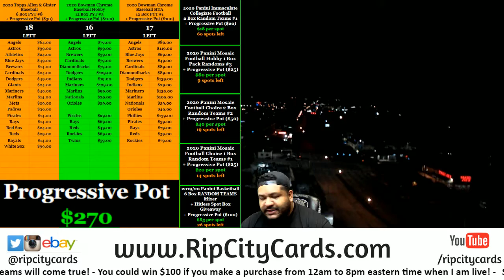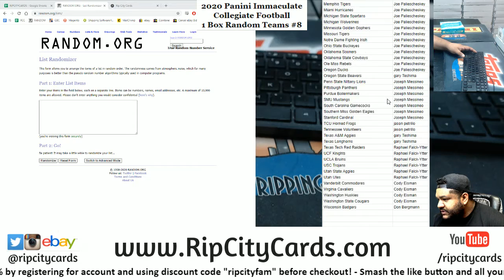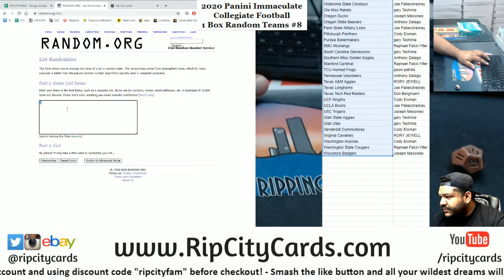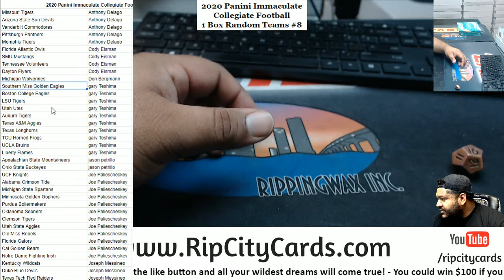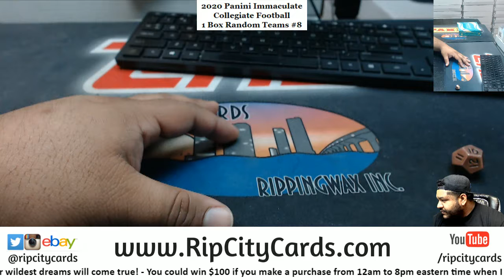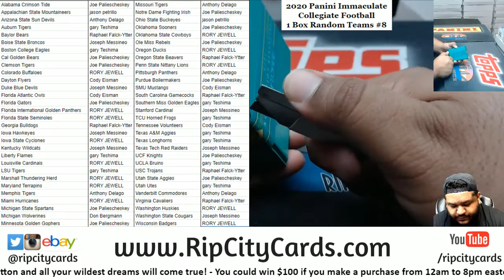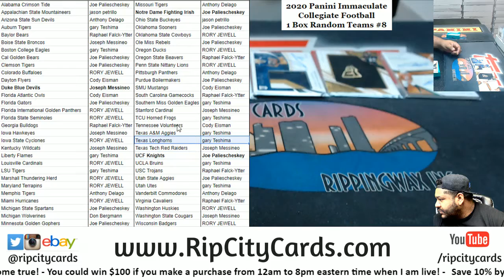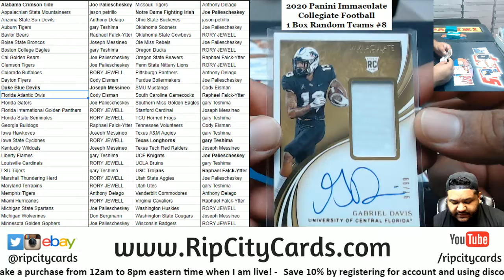SICK JALEN HURTS NIKE LOGO RPA! - 2020 Panini Immaculate Collegiate Football 1 Box Random Teams #8